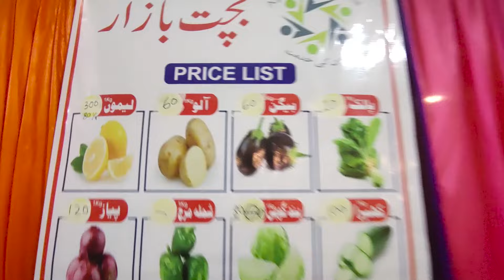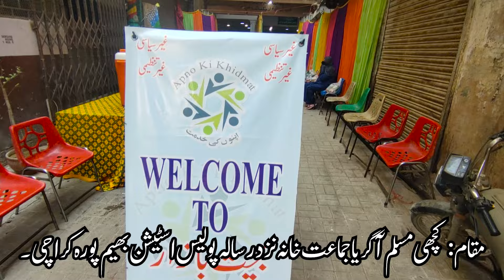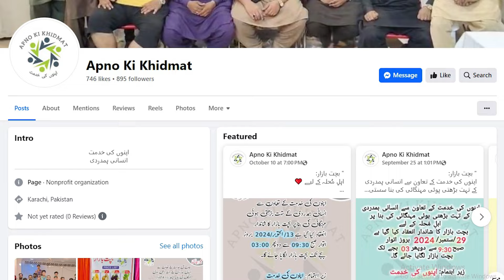Gahreeb Awaam Ke liye Har cheez 50% OFF Per | Sabzi | Fruits | Sasti Qeemat | Apno Ki Khidmat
APNO KI KHIDMAT

Location: مقام:  کچھی مسلم آگریا جماعت خانہ نزد رسالہ پولیس اسٹیشن بھیم پورہ کراچی ۔

Grocery items in wholesale
Mega Offers
Potatoes
Sabzi
Lemon
Apno ki khidmat
Gahreeb awaam
karachi
low budget
sasta rashan
Complete Grocery Price
Fruits
Sabzi mandi rates
Welfare
Shopping
km pasion mai ghar ka rashan
bIG DISCOUNT
deals
packages
free offer
khushkhbri
pakistani
nojawan
treding
viral
foryou
sasti qeemat
Vegetable Market
 Sabzi mandi karachi rates
Sasta khana